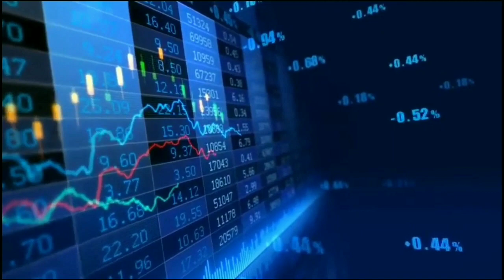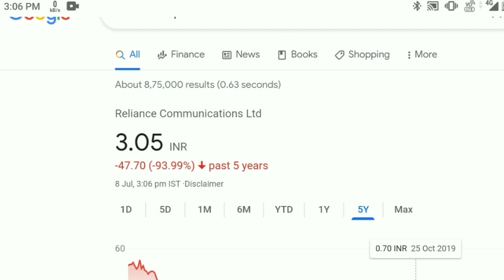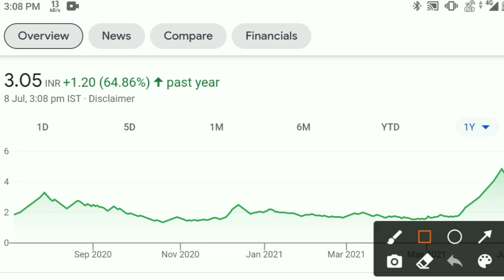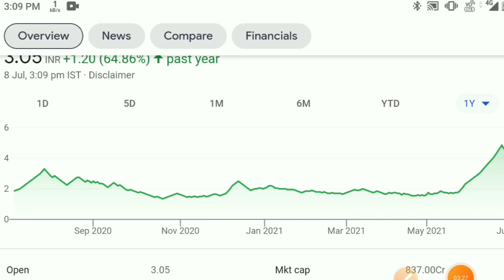reliance communication latest news | r come share news| R Com Share Sell Or Hold ?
Reliance communications stock review Reliance communications kya dowara Multibagger

ban skta h

Reliance communications buy Krna sahi h

Rcom upper circuit reason

Reliance communications latest deal

Reliance communication share price,reliance

communication latest news tod news,rcom share

news,rcom stock latest news,rcom stock analysis,

Rcom share targets,

Relaince power share low and high price Reliance power share support and resistance

rcom share,rcom share news,rcom share latest